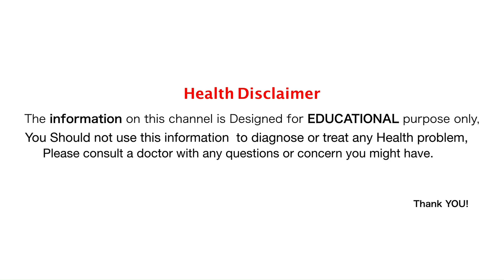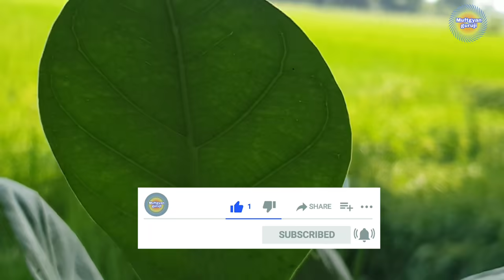एड़ी से चोटी तक हर बीमारी को खत्म करता है यह पौधा/